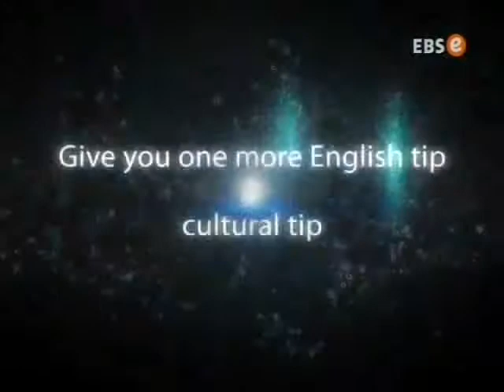스타 잉글리시 - John-Paul Lee(2)_#005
EBS, 스타 잉글리시, 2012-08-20, John-Paul Lee(2)

영어권 경험이 풍부한 유명인과의 영어 인터뷰

- 사회 각 분야의 유명인사가 출연하여 자신의 일과 인생에 대해 나누는 진솔한 영어대담을 통해 학습자들이 다양한 직업분야의 고급영어를 자연스럽게 익힐 수 있게 한다.

프로그램 설명

* Introduction of the star
- 프로필 영상과 더불어 스타의 지인들이 출연 스타에 대해 소개함.
* Interview
- 스타의 일과 살아온 인생 이야기, 영어와 관련된 이야기 등에 대해 진솔한 분위기에서 대화를 나눔.
* Star's 9-to-5
- 스타의 하루 일과를 밀착 촬영하여 소개함.
- 스타의 일과 인생에서 가장 가치 있고 의미 있는 단어 세 가지를 선정하여 그의 일에 대한 철학을 들어보는 시간.
* Star's Picture Story
- 스타의 인생에서 가장 의미있는 사진들을 통해 스타의 개인적 인생관을 들여다 봄.
* Mailbox
- 스타에게 궁금한 것을 시청자와 팬들로부터 직접 질문을 받아 궁금증을 풀어봄.